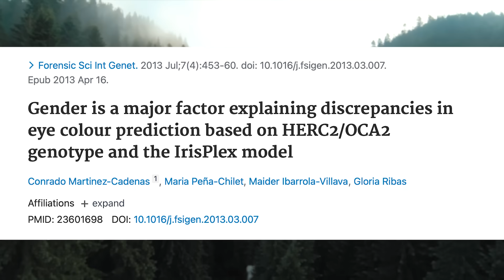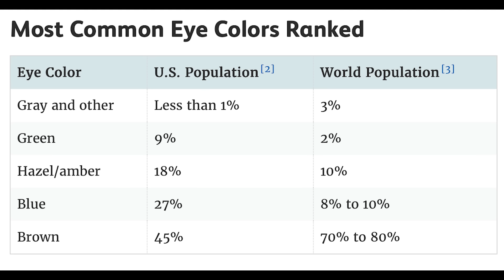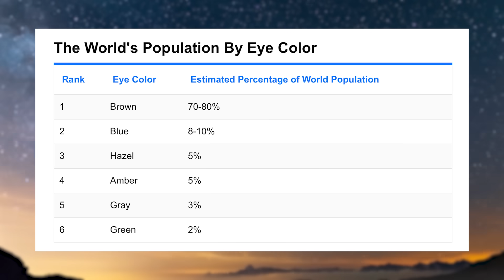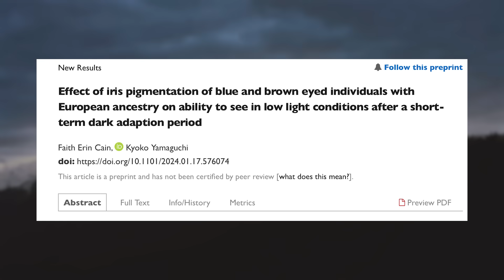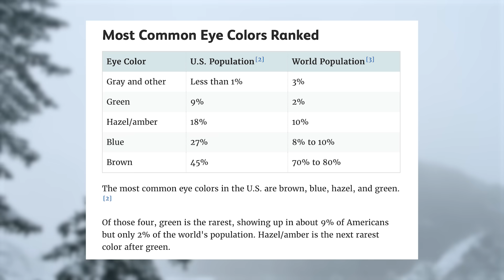Ancient DNA Reveals the Hidden Links Between Eye Color and Ancestry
Eye color is more than a simple physical trait it’s a genetic story shaped by ancient migrations, climate, and deep ancestral roots.
In this video, we explore what ancient DNA reveals about the origins of brown, blue, hazel, amber, green, and gray eyes, and how these colors spread across different populations over thousands of years.

From early humans near the equator to hunter-gatherers in Ice Age Europe, each eye color reflects a unique evolutionary path.
Using modern genetics and ancient DNA studies, we break down how melanin, key genes like OCA2 and HERC2, and historical population movements shaped the colors we see today.